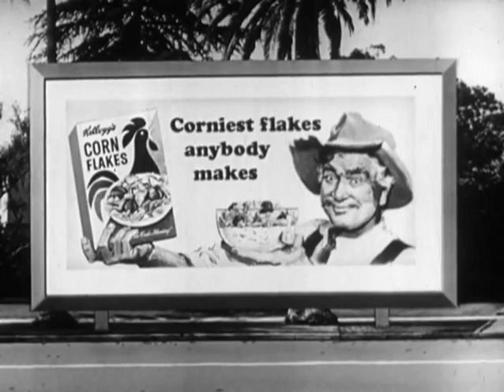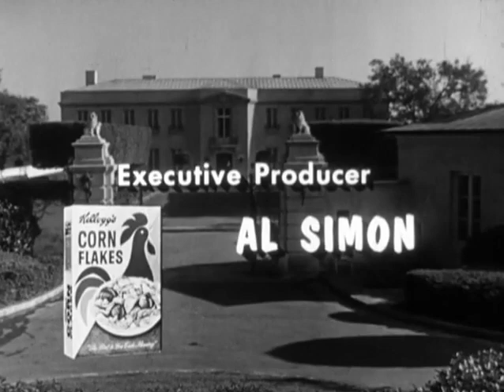0121 Jed Plays Solomon